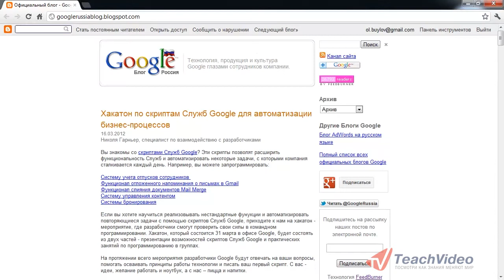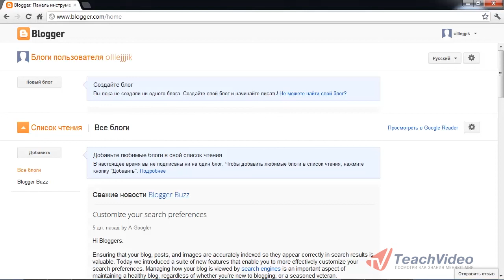Регистрация в Google Blogger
В данном видеоуроке мы расскажем как зарегистрироваться в Google Blogger.

- еще больше бесплатных обучающих роликов о работе с интеренет-сервисами.
- здесь можно купить наши видеокурсы и смотреть видео без доступа к Интернет

Blogger -- это одна из первых и наиболее популярных блог-платформ в мире, принадлежащая компании Google. В России она не пользуется такой популярностью, как LiveJournal и LiveIntenet, но позволяет создавать чрезвычайно гибко настраиваемые по сравнению с данными сервисами блоги, которые могут составить конкуренцию автономным блогам на таких движках, как WordPress. Весь функционал Blogger предоставляется бесплатно. На вашей странице не будет размещаться реклама, если вы сами не захотите участвовать в партнерской программе Google AdSense для извлечения прибыли. Сервис интегрирован с остальными продуктами Google -- такими, как Google Plus, Google Reader, Picasa.
Чтобы использовать Blogger, необходимо создать свою учетную запись на сайте для чего следует ввести адрес электронной почты, пароль, подпись для сообщений в блоге и дату рождения. Приняв условия и нажав кнопку «Продолжить», вам будет создан общий аккаунт Google, позволяющий пользоваться всеми остальными сервисами компании. Электронный ящик будет нужно подтвердить с помощью ссылки в письме, отправленном на указанный адрес. Если у вас уже есть аккаунт Google, нужно войти в систему под ним и активировать учетную запись Blogger.